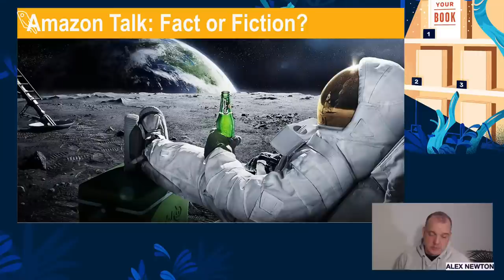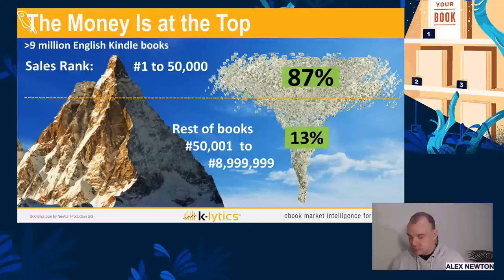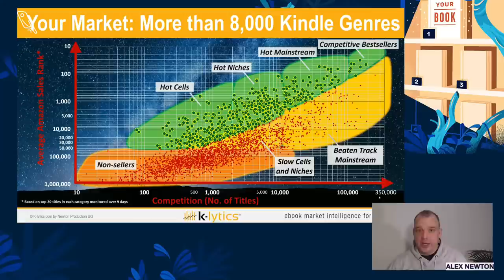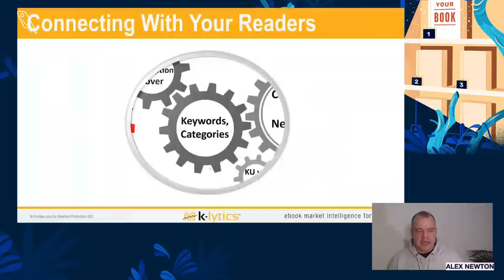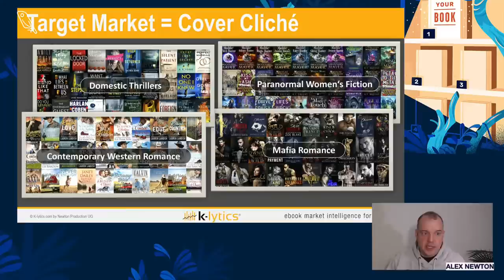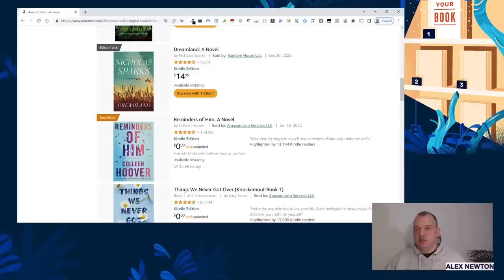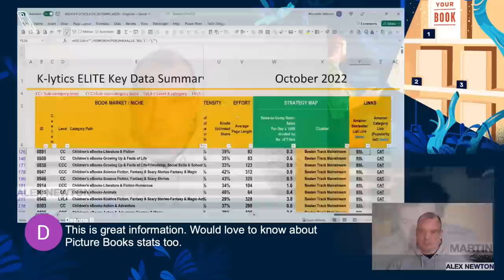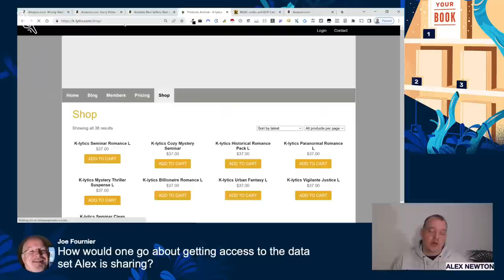Amazon Book Market Secrets: Lesson from 7 Years of Data | Reedsy Live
Amazon publishing expert Alex Newton analyzes the latest data trends from Amazon and the Kindle store.